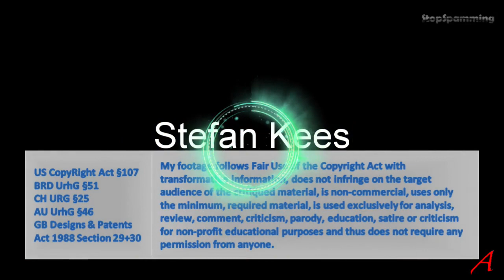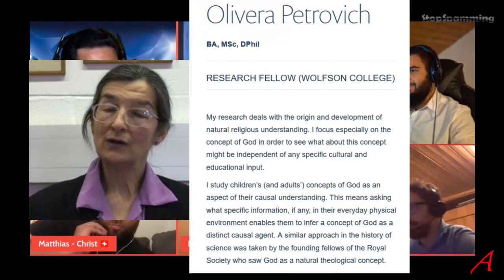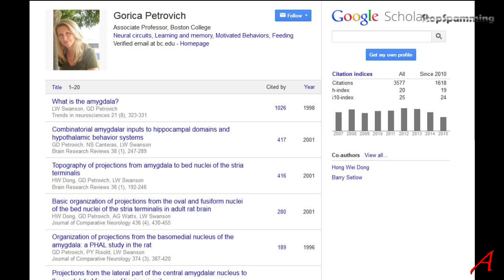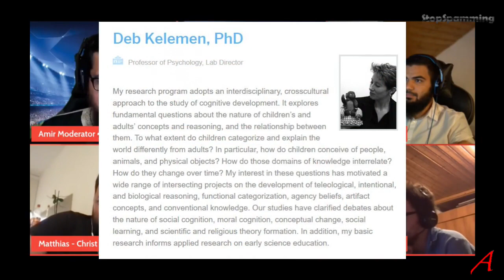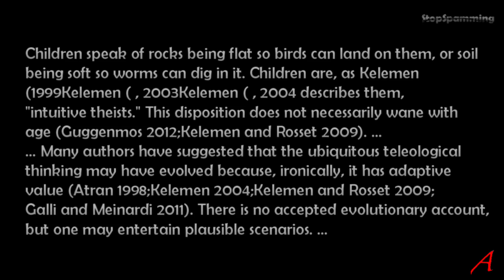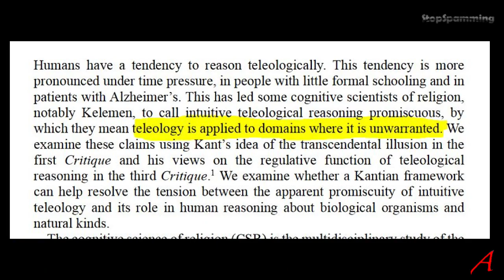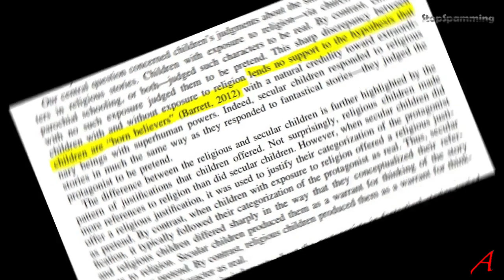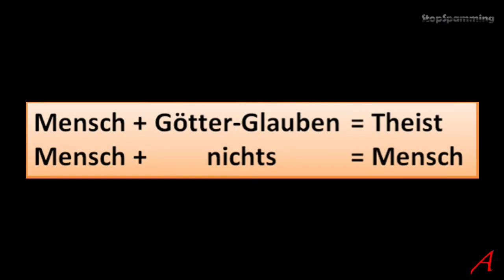Fitra im Islam - eine Illusion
Auszug aus einem Video in dem ich auf ein Video der Gruppe Iman TV reagiere. Eines der Hauptthemen was das Konzept der Fitra im Islam.
Anstatt wieder die alten Aussagen zu widerlegen, mache ich ein paar Kommentare zum Stream und konzentriere mich dann auf das Konzept des Fitra, dem eingebauten Götter-Verständnis ab Kindesbeinen.

Quellen/Sources

Entwicklung von Kindern, 2015
Gott im Werden? Der Zusammenhang zwischen psychischer Gesundheit, Persönlichkeit und dem religiös-spirituellen Befinden bei Kindern und Jugendlichen v Mag. rer.nat. Michaela Gmeiner, Graz